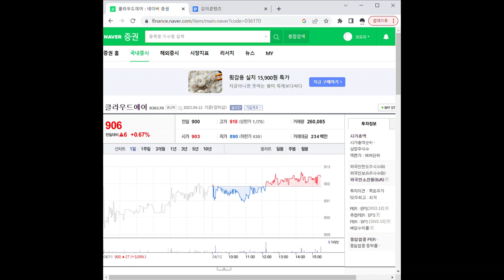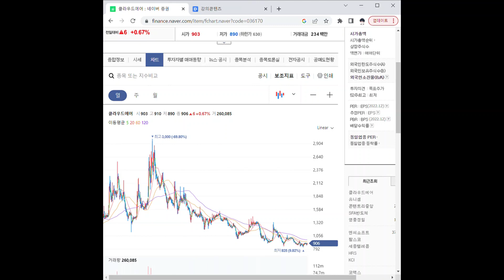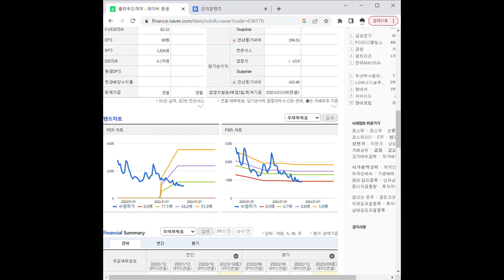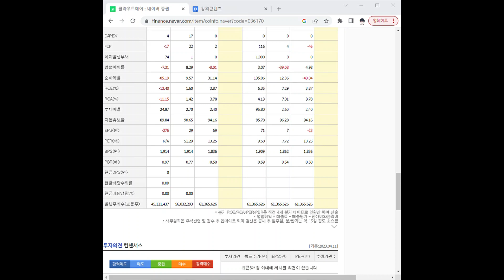036170클라우드에어 주가 전망 및 차트 분석